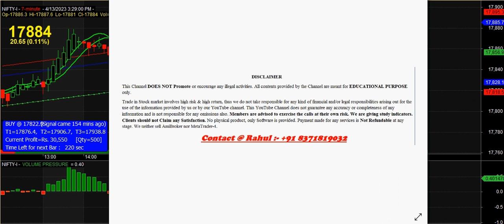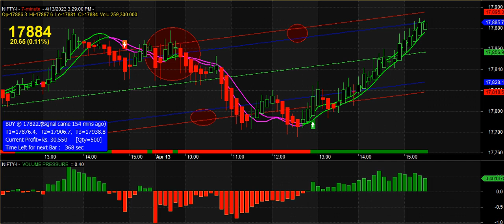best buy sell signal software for nifty and bank nifty | automatic buy sell signal software download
AFTER OPEN AN ACCOUNT THROUGH US YOU CAN JOIN FREELY WITH OUR TELEGRAM CHANNEL, LINK IS GIVE BELOW.